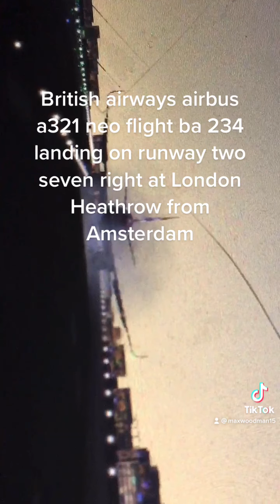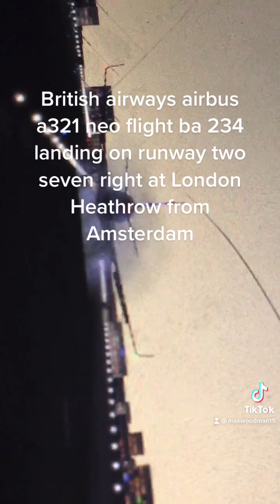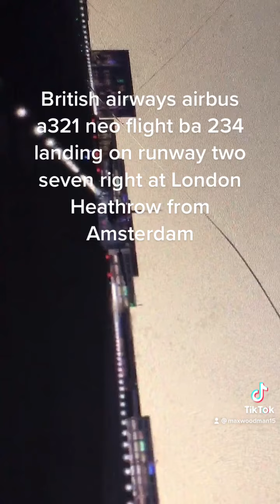6 May 2022